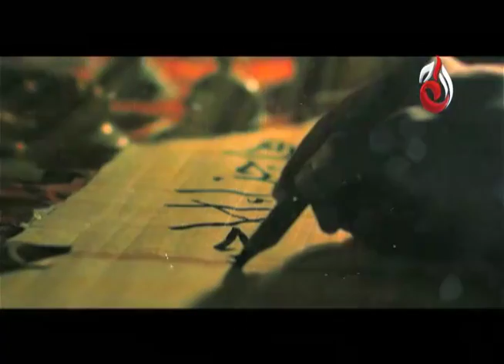Baraan e Rahmat OST | Aaj Entertainment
Baran-e-Rehmat OST | Aaj Entertainment

Show Title:
Baraan e Rahmat

Hosts:
Aly Khan
Amna Malik